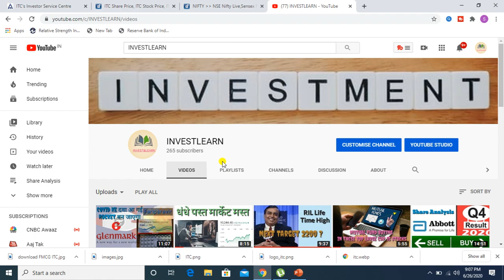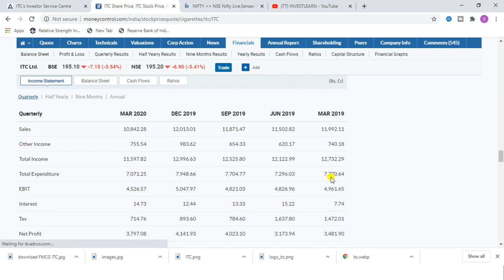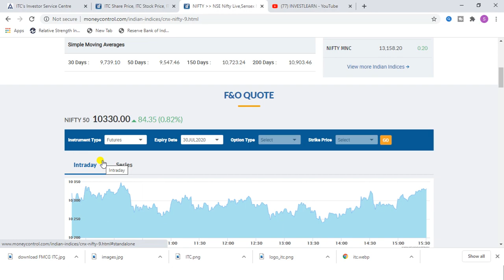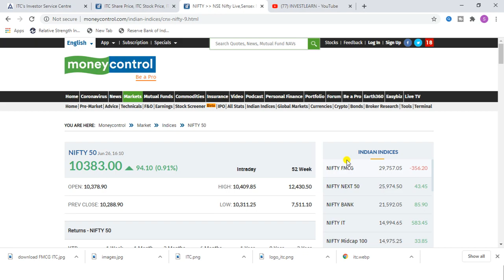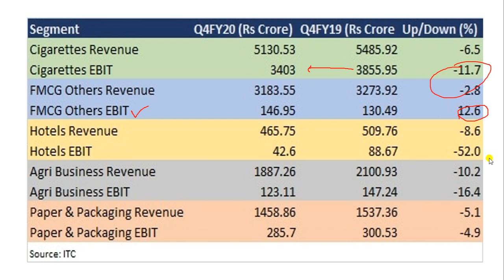ITC Q4 Results, ITC Share News, ITC Share Price, Long Term Investment, Share to Invest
nifty view, nifty option chain analysis, nifty view tomorrow, sbi share view, hul stock view, hdfc bank stock view, union budget bajaj finance stock view,

This channel do not recommend any stock Investor and trader should do there own research before investment and trading.
Be Happy and Always Learn